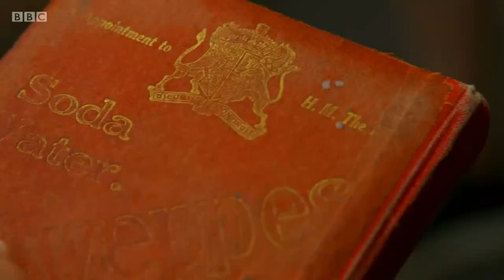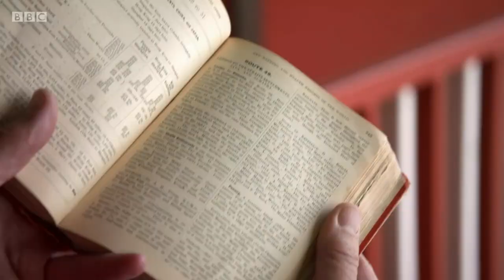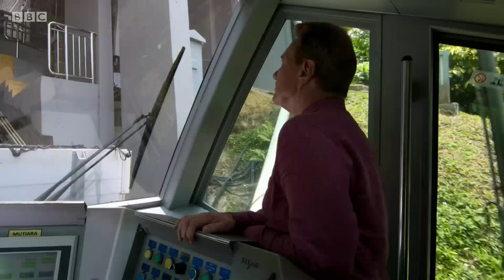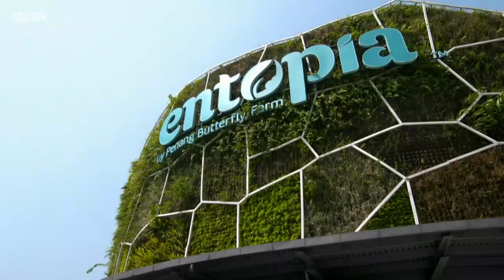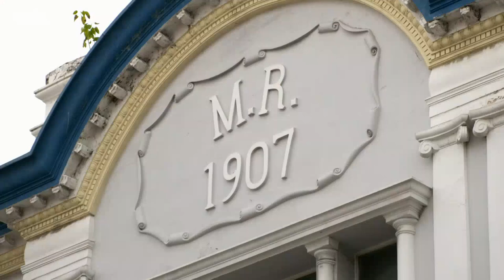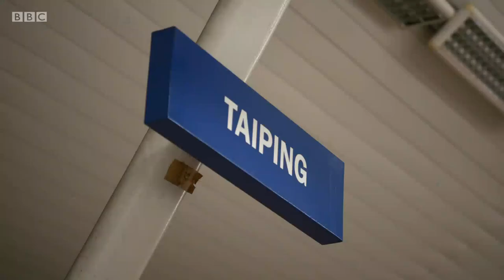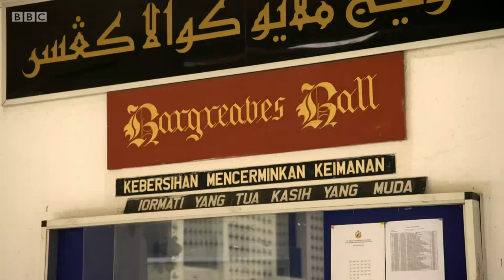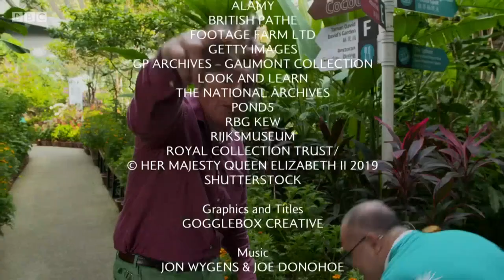Penang to Kuala Kangsarl (Great Asian Railway Journeys, S01E15)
Michael Portillo’s rail tour of south east Asia reaches Malaysia, and on the island of Penang, Michael traces the origins of the former British colony in Georgetown.